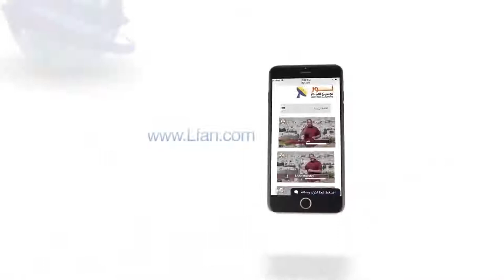435 هل يسوع المسيح مجرد نبي صنع المعجزات؟